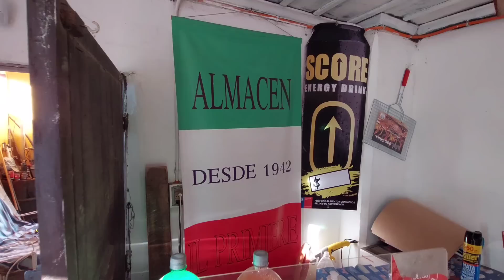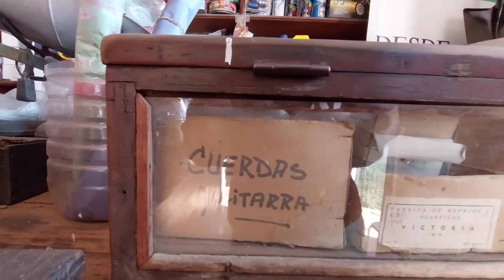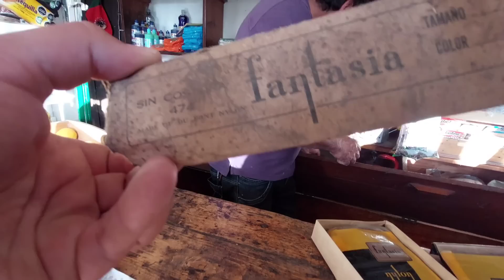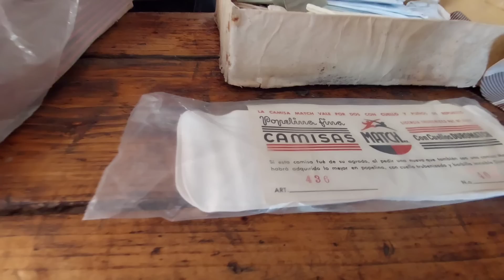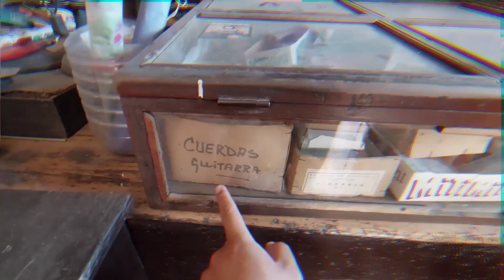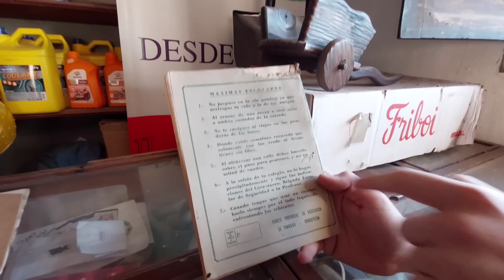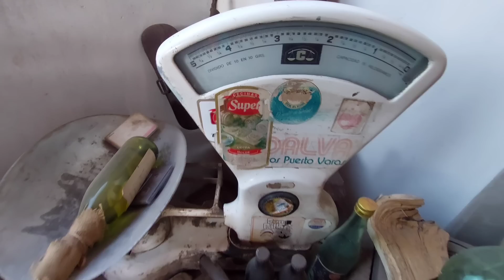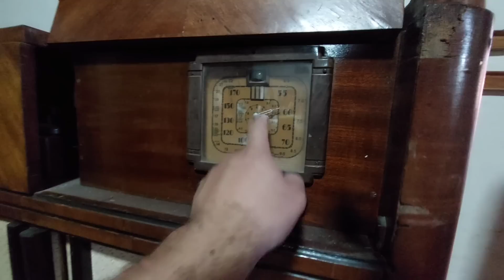El Almacén más ANTIGUO de Chile / Desde Italia al campo de la Región del Maule / Emporios Históricos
Un antiguo negocio que ha perdurado por los legados familiares que data desde el 1942, una familia que llega desde Italia para hacer patria en el hermoso